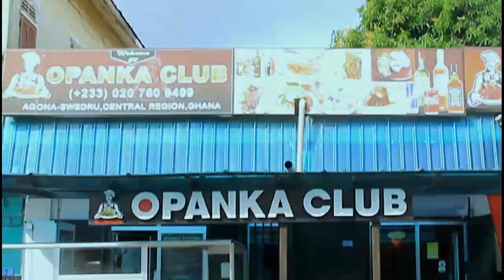Salifu Amoako Send Str0ng W@rning To Ghanaians ….. My Son Didn’t K!ll Them With Gun So......